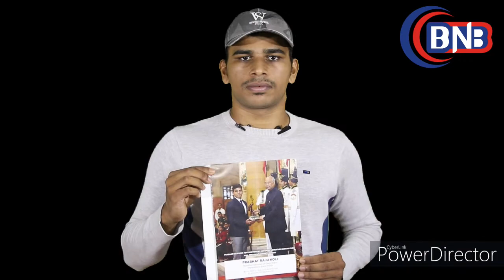Prabhat Koli || प्रभात कोली ने रचा इतिहास मिला Tenzing Norgay National Award ||जानिये सफलता की कहानी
Tenzing  norgay national award , parvasi bharatiya award , rajiv gandhi khel ratna award ,
Dronacharya award , Arjun award , Dhyan chand award , Rashtriya khel protsahan award ,
Maulana abul kalamazad trophy , prabhat koli , swimming sports winner , swimming
swimming fins , swimming glasses , swimming pool prices , arena swimming ,
swimming pool dimensions , sports swimsuits , boys swimming , swimming goggle ,
about swimming , google swimming , swimming short , lane swimming , swimming tops

lane swimming